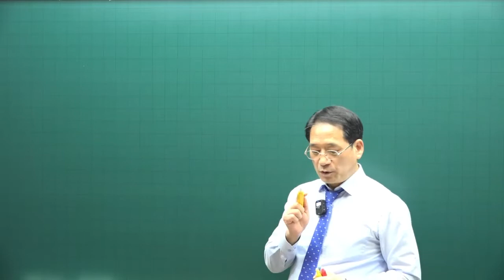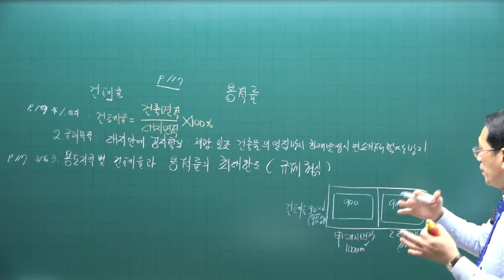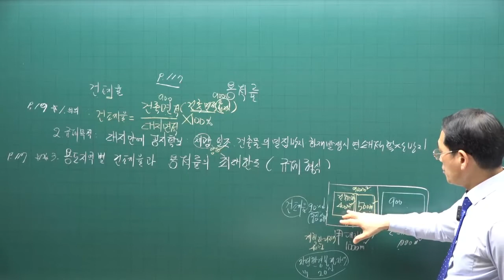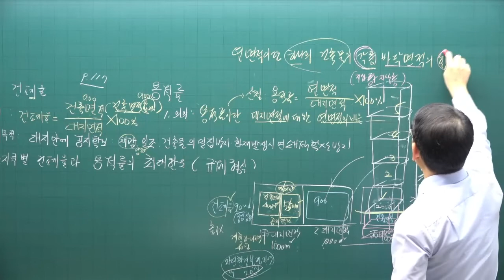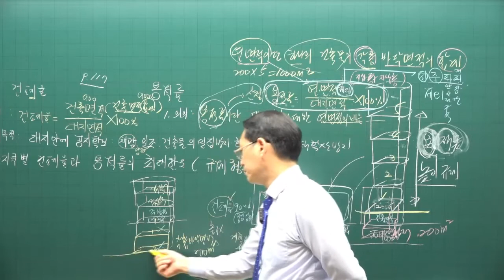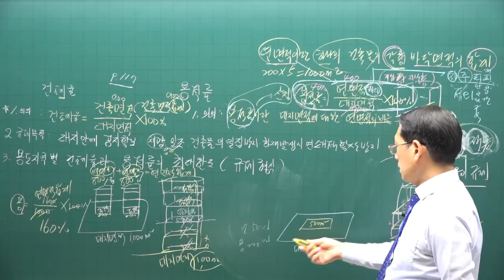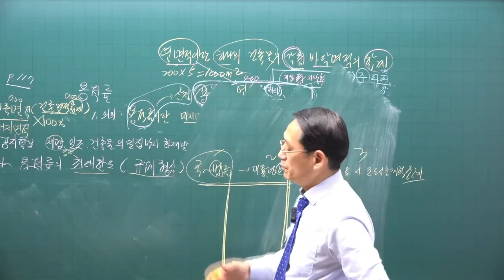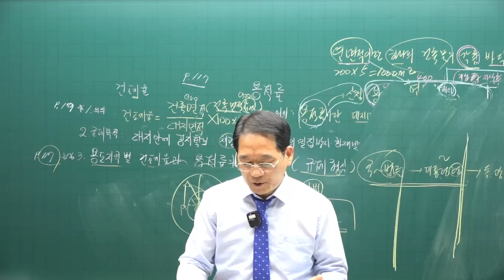[공전무 - 공인중개사 무료인강] 2023년 34회 공인중개사시험 부동산공법 기초이론 제10강 - 기초가 튼튼하면 공인중개사 합격해요.